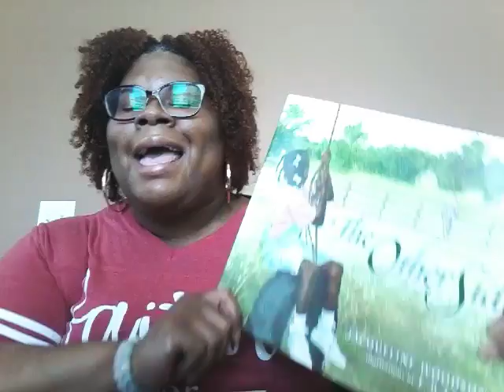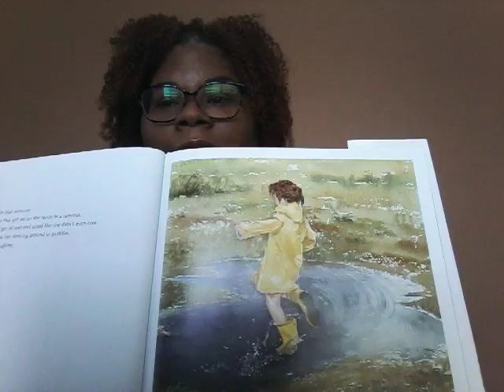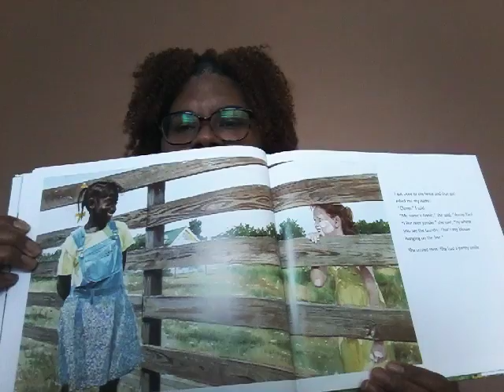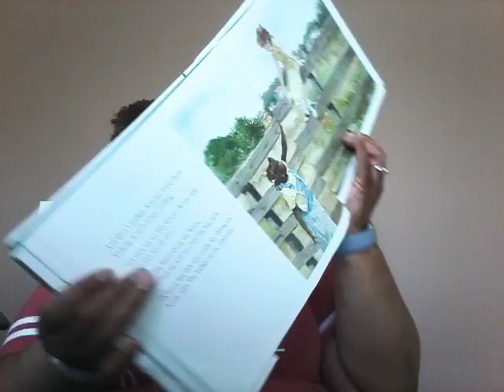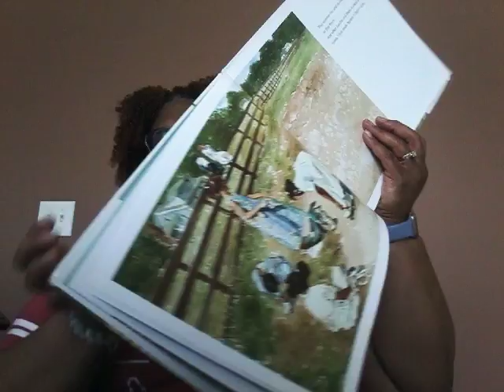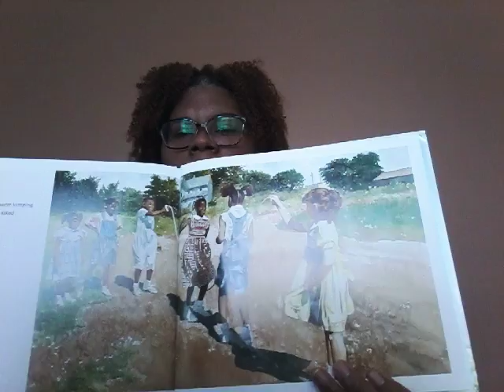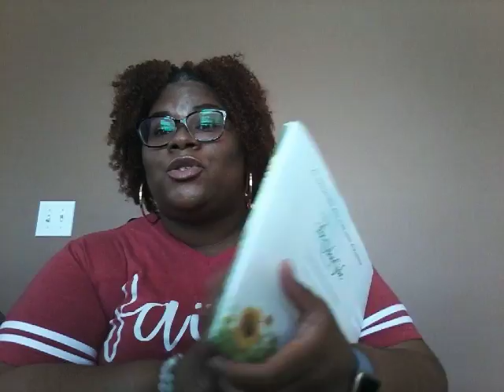Mrs.Rankins-The Other Side by Jacqueline Woodson